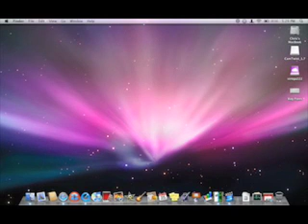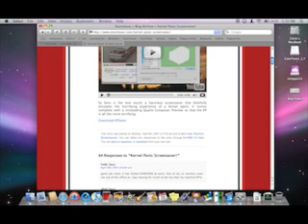Kernel Panic Screen Saver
This is to show you how to get the Mac Kernel Panic as a screen saver.  Please note that this may be MAC ONLY!